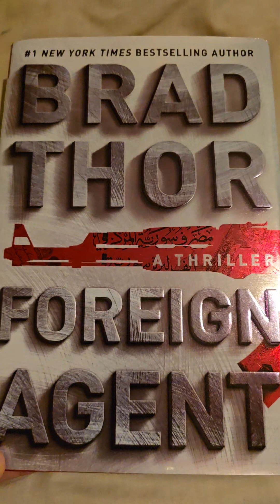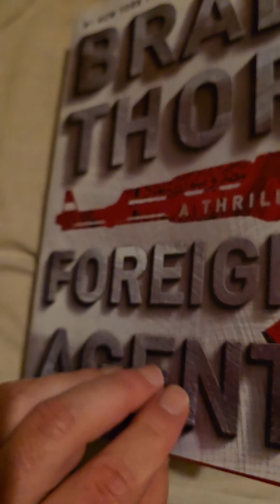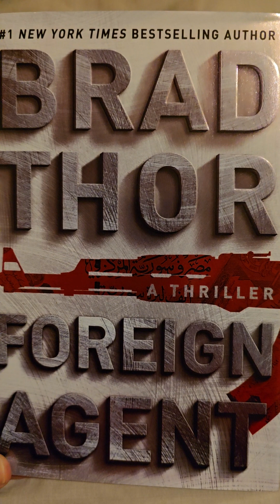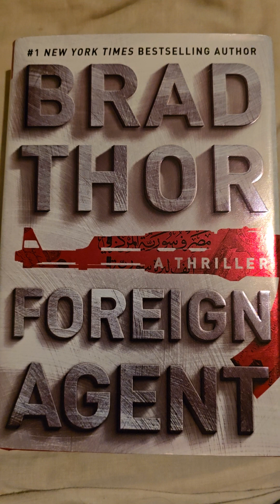Book Review Foreign Agent Brad Thor.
I review Brad Thor's 2016 but still very timely thriller Foreign Agent.